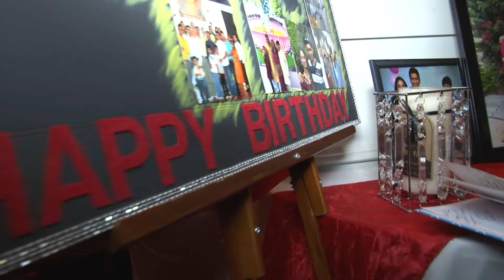Chirag's 40th Surprise Birthday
Chirag's 40th Surprise Birthday By ZakPhotoVideo